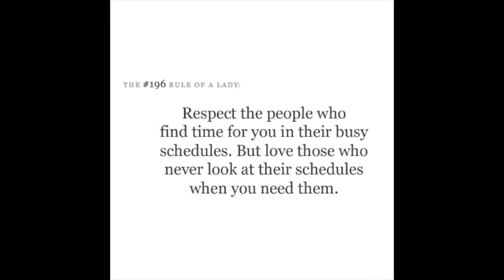At home, yet away from home.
I belong to California, Alabama, South Carolina. Yet, I belong no where. I am a no where man.

➳ Steal the song: The Maine - Everything I ask for

 -- All musical credit to the featured artist